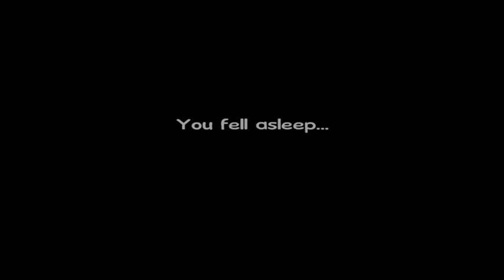Animals Home Free Walkthrough